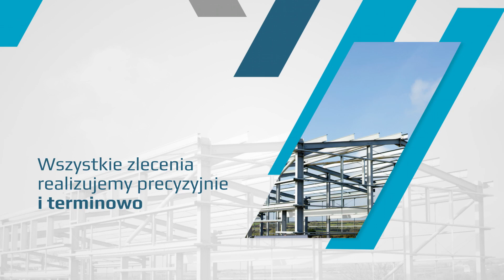Usługi spawalnicze Wałcz Spawro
UsługiSpawalnicze to nasza specjalność. W Spawro zajmujemy się spawaniem i innymi działaniami niezbędnymi do montażu konstrukcji stalowych. Wykonujemy zarówno małe, jak i duże konstrukcje stalowe.

Montujemy stalowe hale magazynowe, produkcyjne, a także zadaszenia i wyposażenie hal. Wszystkie zlecenia realizujemy precyzyjnie i terminowo. Dodatkowych informacji udzielamy telefonicznie. Zapraszamy!